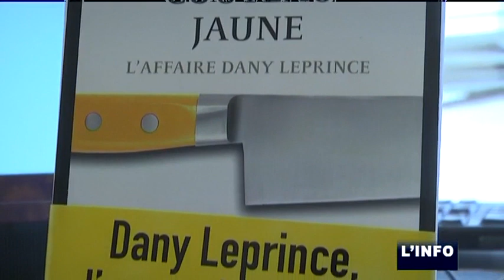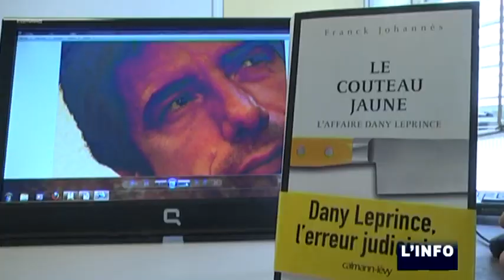Dany Leprince: "Le couteau jaune" (Sarthe)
Sites webs/blogs, copiez cette vidéo avec le bouton "Intégrer" !
 L'affaire Leprince revient sur l'actualité avec l'apparition du livre "Le couteau jaune" du journaliste Franck Johannes